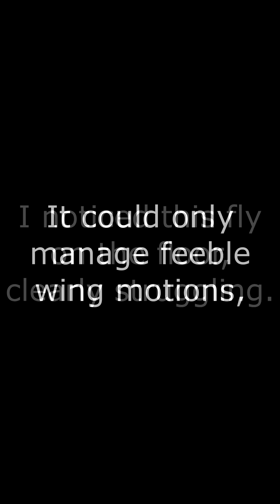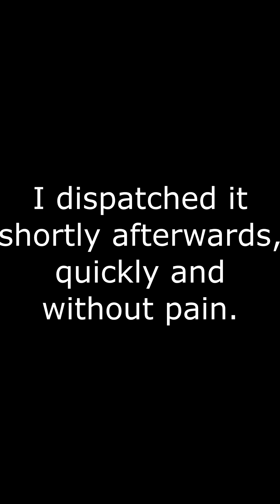That Time I Tried to Nurse a Fly Back to Health